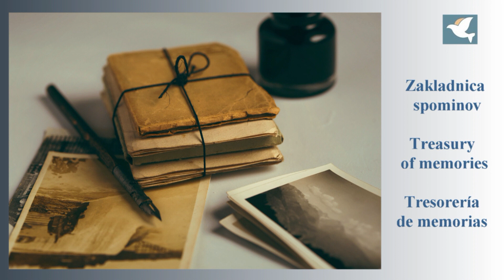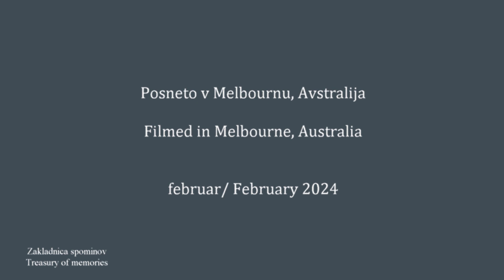Francka Anžin, Zakladnica spominov / Treasury of memories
Francka Anžin, Avstralija
Arhiv pričevanj Študijskega centra za narodno spravo (SCNR)

Francka Anžin se je rodila leta 1922 v vasi Groblje, v Spodnjih Jaršah pri Domžalah. Francka je bila najstarejša od osmih otrok. V času druge svetovne vojne so družino Nemci izselili na Tirolsko. 17 let je bila zaposlena v tovarni Induplati Jarše. V Avstralijo se je odpeljala z ladjo iz Neaplja. V Melbournu je kot kuharica delala za patra Bazilija in še za druge patre. Družabnega življenja in prostega časa ni imela veliko, saj je ves svoj čas posvetila delu za župnijo. V Avstraliji in med Avstralci se je vedno zelo dobro počutila.